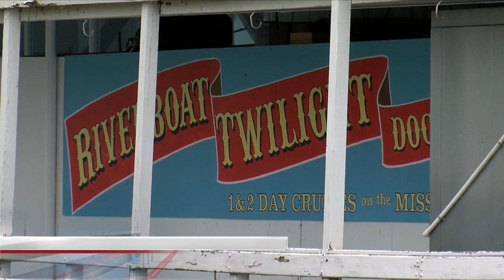Calliope concert in Riverboat cruise